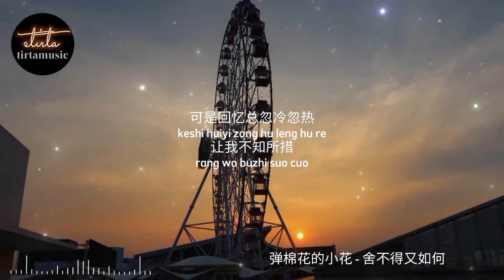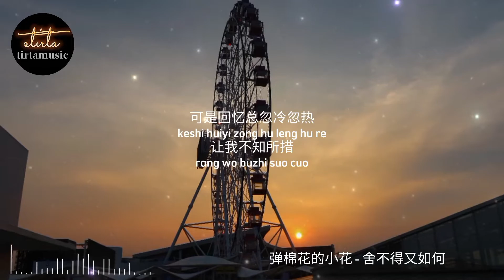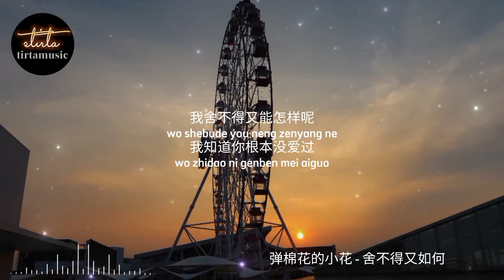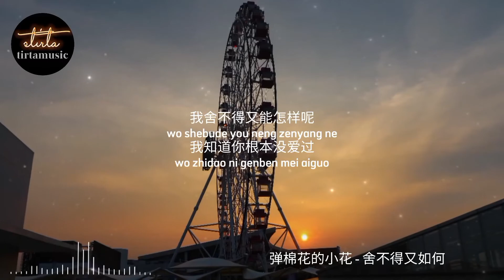弹棉花的小花 - 舍不得又如何【動態歌詞/Pinyin Lyrics】Tán miánhuā de xiǎohuā - shěbudé yòu rúhé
- Video lyrics by : tirtamusic皇云賢

弹棉花的小花 - 舍不得又如何 ( Tán miánhuā de xiǎohuā - shěbudé yòu rúhé ) Lyrics  :

我停止了所有的猜测
Wo tingzhile suoyou de caice
也放下了仅有的执着
ye fangxiale jin you de zhizhuo
也许我是真的累了
yexu wo shi zhen de leile
只怪这份爱太过深刻
zhi guai zhe fen ai taiguo shenke
我尝试着学习洒脱
wo changshizhe xuexi satuo
也听遍了伤心的歌
ye ting bianle shangxin de ge
可是回忆总忽冷忽热
keshi huiyi zong hu leng hu re
让我不知所措
rang wo buzhi suo cuo
我舍不得可又能如何
wo shebude ke you neng ruhe
是你走了狠心丢下我
shi ni zoule henxin diu xia wo
我明知道不会有结果
wo ming zhidao bu hui you jieguo
可是思念它不听我的
keshi sinian ta bu ting wo de
我舍不得又能怎样呢
wo shebude you neng zenyang ne
我知道你根本没爱过
wo zhidao ni genben mei aiguo
你的近况我已经听说
ni de jinkuang wo yijing ting shuo
其实你已经开始了新的生活
qishi ni yijing kaishile xin de shenghuo
让我不知所措
至始至终你都不属于我
zhi shi zhi zhong ni dou bu shuyu wo
一直是我对你恋恋不舍
yizhi shi wo dui ni lianlianbushe
也许你我分开以后
yexu ni wo fenkai yihou
你会变快乐
ni hui bian kuaile

- Please noted : any material from this content is not own by us.
- We're only helping and promoting songs & artists we like.
We will look into it and remove them from our channel.